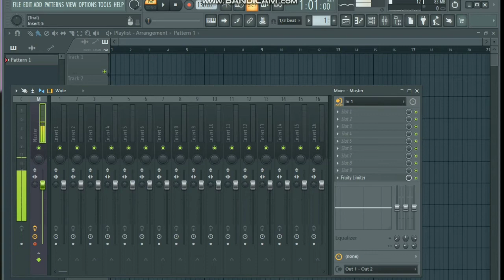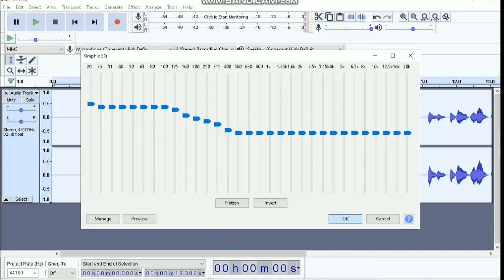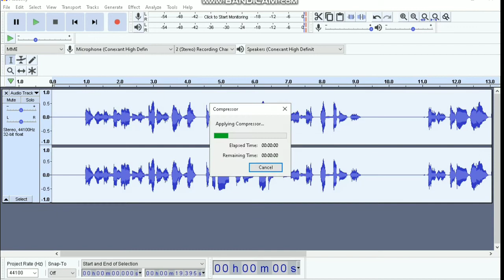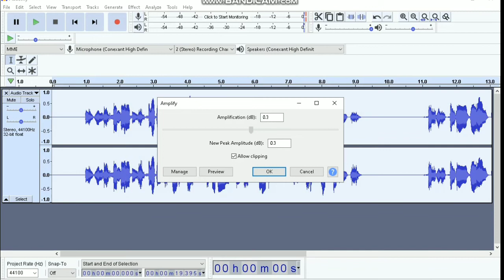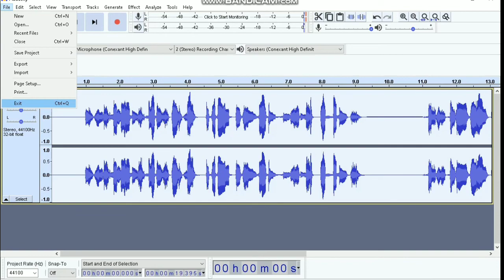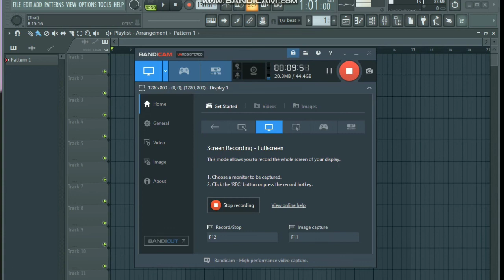TAMANG PAG BIGKAS SA PAG RECORD NG DJ FLOATER_BASIC TUTORIAL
FLOATER TAMANG BIGKAS SA PAG RECORD
DJ FLOATER